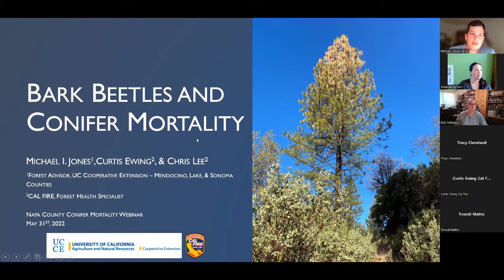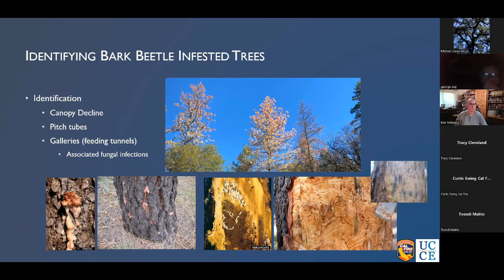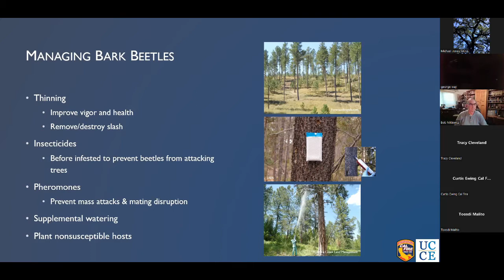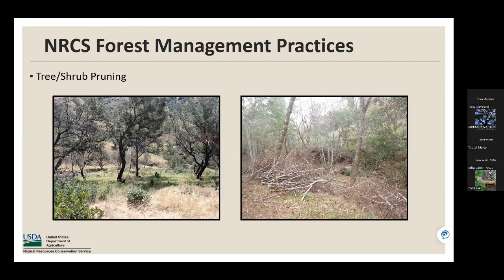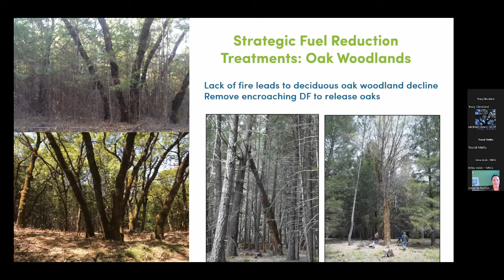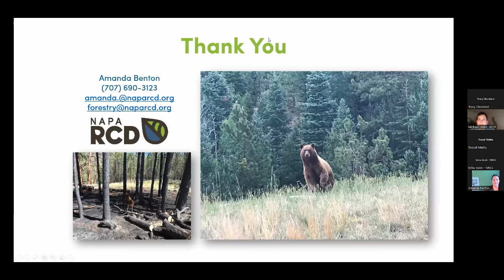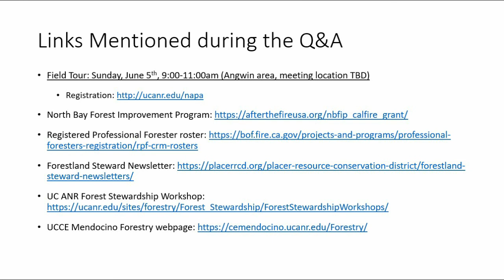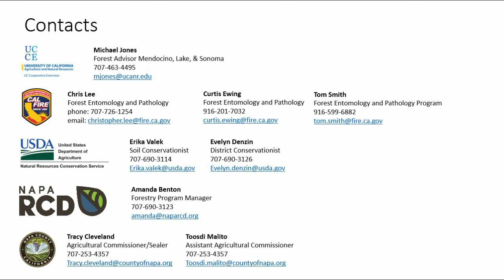Conifer Mortality in Napa County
Join UC Cooperative Extension Forest Advisor, Michael Jones; CAL FIRE Forest Health Specialists, Chris Lee, Curtis Ewing, and Tom Smith; Natural Resources Conservation Service Soil Conservationist Erica Valek; Napa Resource Conservation District Forestry Program Manager Amanda Benton; and Napa County Agricultural Commissioner Tracy Cleveland for a webinar presentation and discussion on the current bark beetle outbreak and conifer mortality occurring in Napa County and throughout the North Coast Region.